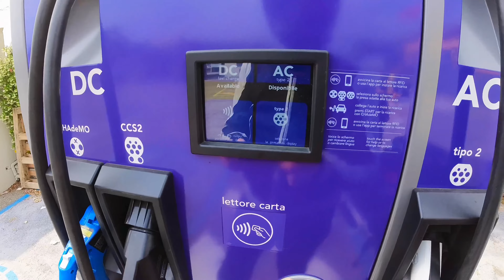Riding ALONE in Slovenia -➥ ITALY 🇮🇹 SLOVENIA 🇸🇮 5,000 KM ON A ZERO SR/F ➥ DAY 2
2nd day of this 5,000 km and 16-day road trip on a Zero SR/F. I leave Milano in Italy in direction of Kranjska Gora in Slovenia, riding through the Vršič Pass. 525 km today.

00:13 Milano
05:55 Verona
09:39 Tarcento
10:15 Žaga, Srpenica
11:17 Vršič Pass

I will travel through 12 countries: Switzerland, Italy, Slovenia, Croatia, Montenegro, Albania, Bosnia, Serbia, Romania, Hungary, Slovakia and Austria.

What makes this trip unique is that I traveled with an electric motorcycle that has a maximum range of 200 km and needs 1 hour to be fully charged at Type 2 charging stations.

Motorcycle: Zero SR/F + Rapid Charger
Camera: Insta360 One RS and Insta360 One X2
Drone: Autel Nano+
Editor: iMovie and Splice, fully edited on iPad